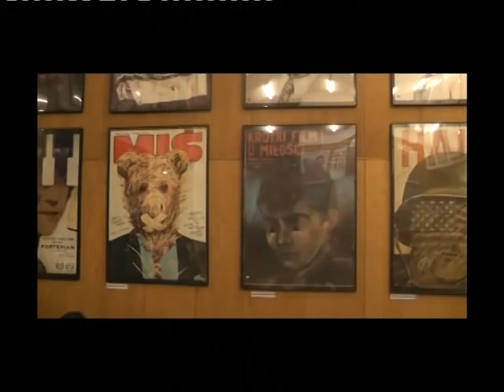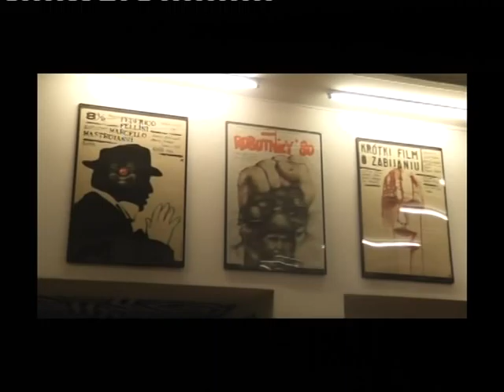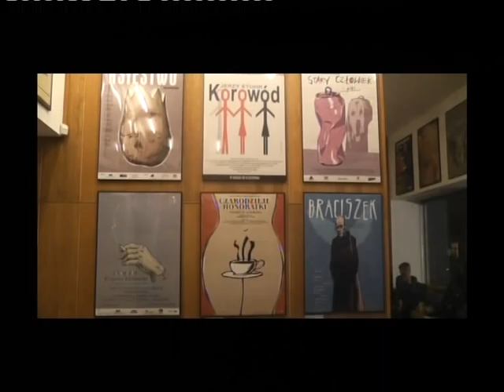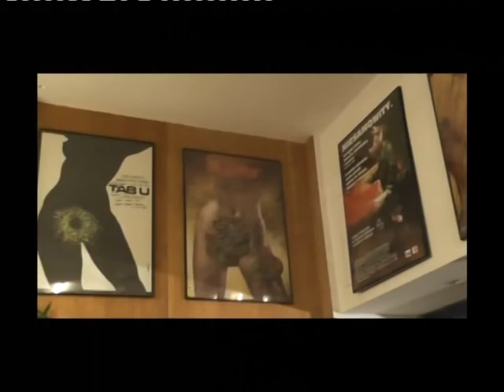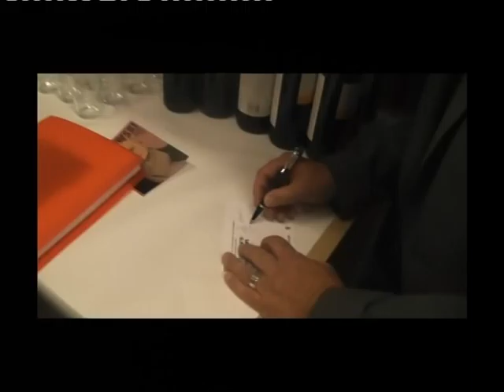Andrzej Pągowski Plakaty filmowe / Movie posters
Wernisaż wystawy ANDRZEJ PĄGOWSKI PLAKATY FILMOWE
35 LAT PRACY TWÓRCZEJ w warszawskiej kawiarni Relaks 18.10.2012
Autor filmu Marek Zajączkowski.

Opening of exhibition ANDRZEJ PĄGOWSKI MOVIE POSTERS
35 YEARS OF CREATIVE WORK
Relaks Café, Warsaw, Poland 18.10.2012
Video by Marek Zajączkowski